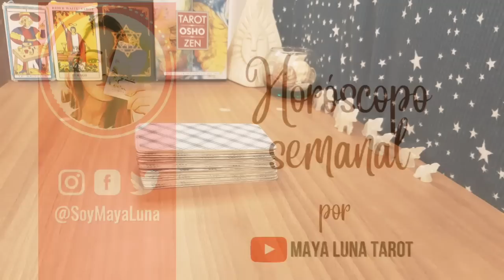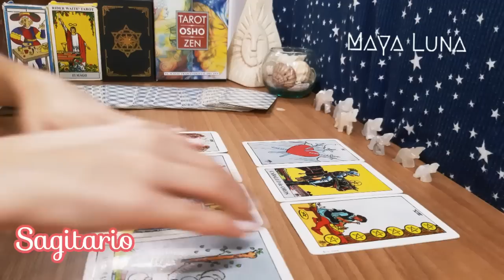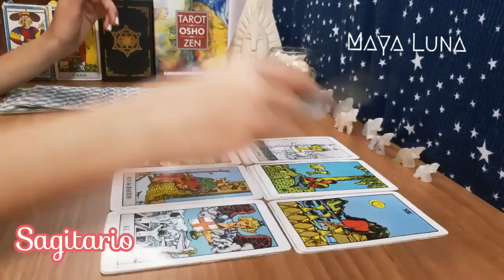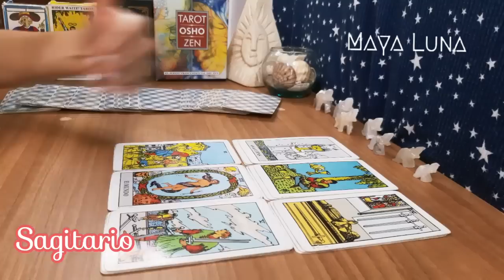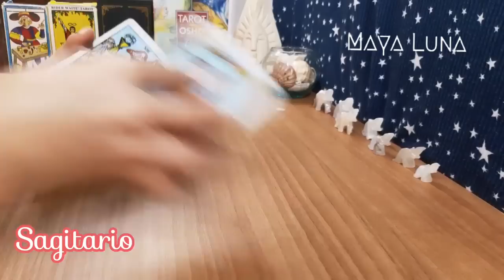SAGITARIO 🍀 LLEGA EL MOMENTO JUSTO DE TU RECOMPENSA PERO DEBERÁS DECIDIR | HORÓSCOPO SEMANAL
Horóscopo Sagitario del 11 al 17 de septiembre

Sagitario hoy
Sagitario horóscopo de hoy
Sagitario horóscopo septiembre
Sagitario septiembre
Horoscopo hoy